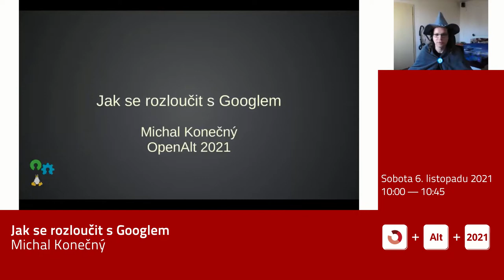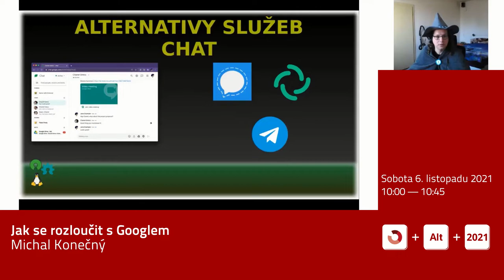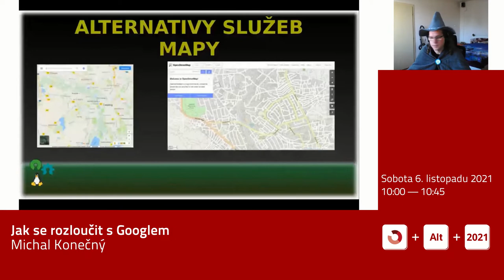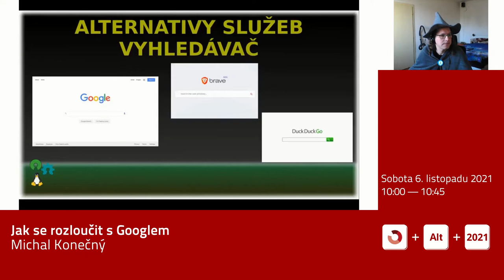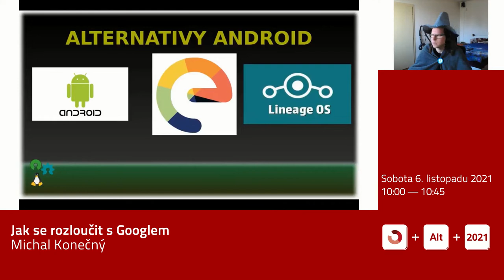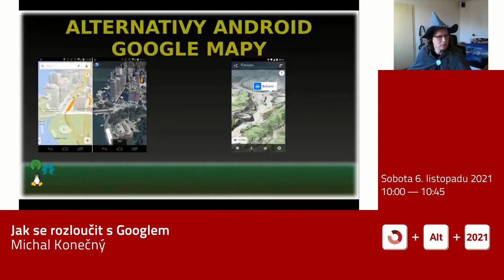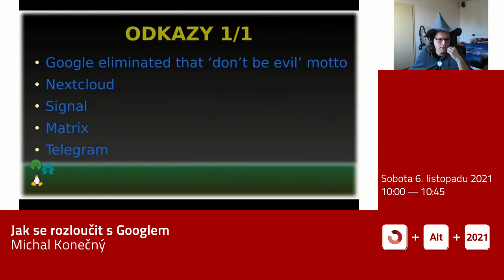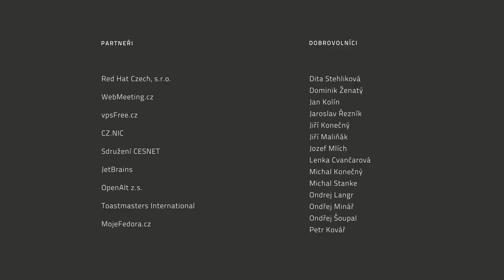Michal Konečný: Jak se rozloučit s Googlem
Máte dost zásahů do soukromí od velkého bratra jménem Google? V tom případě vám tahle prezentace ukáže otevřená alternativní řešení k jednotlivým službám a jak v klidu zapomenout na to, že nějaký Google účet vůbec existuje. Přednáška se zaměří na nejpoužívanější Google služby jako Gmail, GDrive, Google photos, Google Calendar, Google chat, Youtube a také na to, jak si poradit bez Google účtu v Androidu. Autor téhle přednášky už funguje bez Google účtu poměrně dlouhou dobu a rád se s vámi o své zkušenosti podělí.